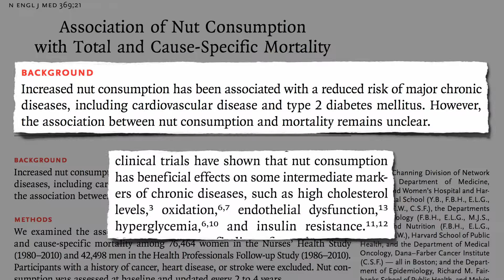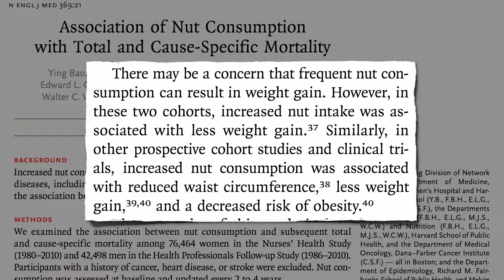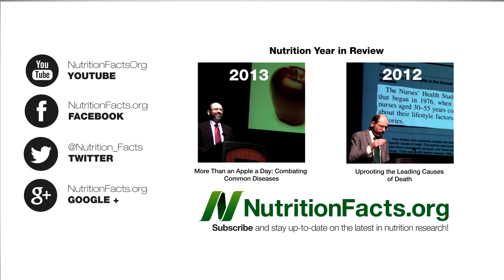TOP Nuts May Help Prevent Death AMAZING